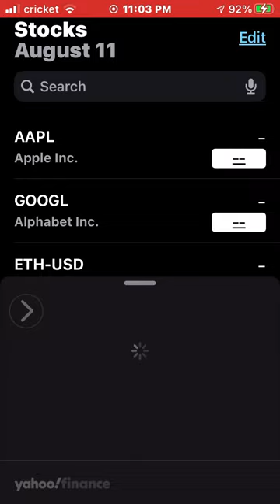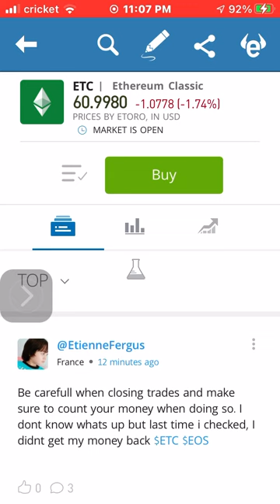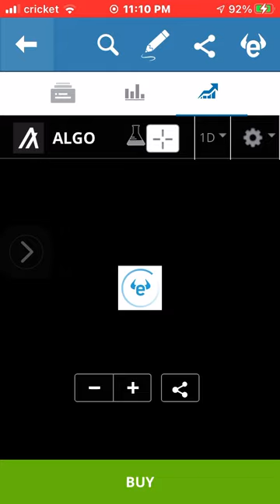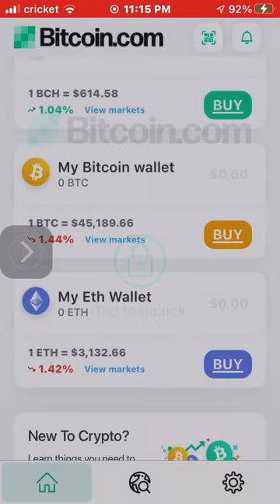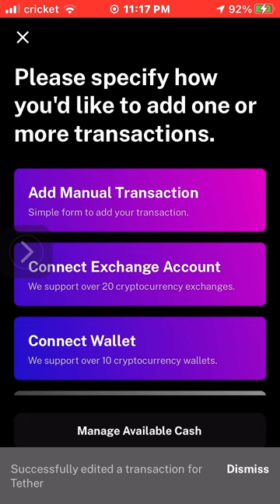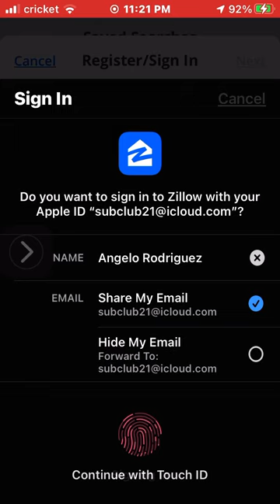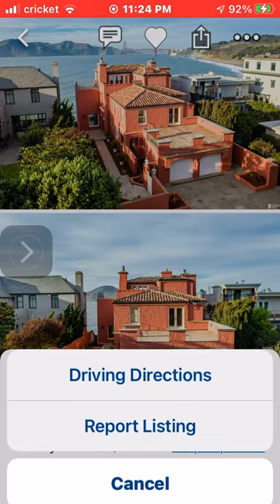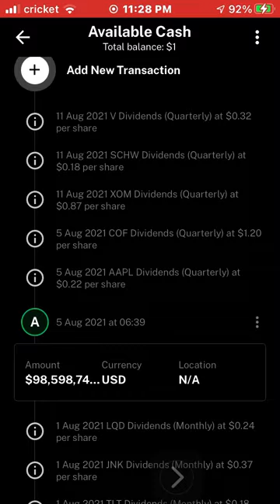Angelo C. Rodriguez Business Portfolio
If I knew what I was doing I wouldn’t be learning. Play golf and not with your check books. Not everybody has the right temperament to own stocks. When you don’t gamble for fun your already a loser.